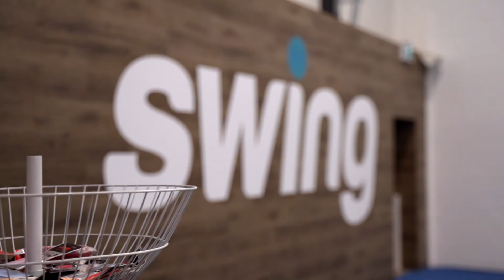Collingwood, Stayner, Wasaga Beach Christmas Gift Ideas